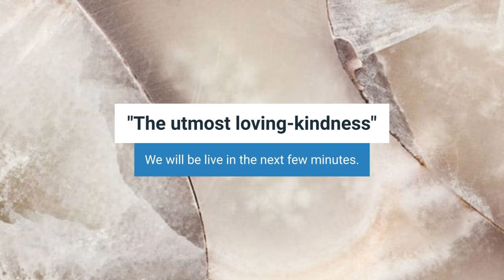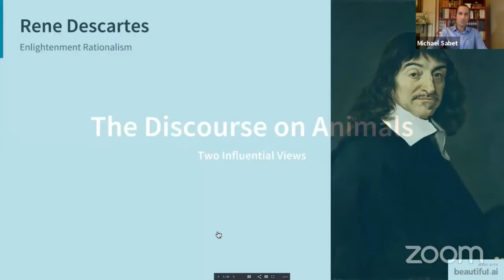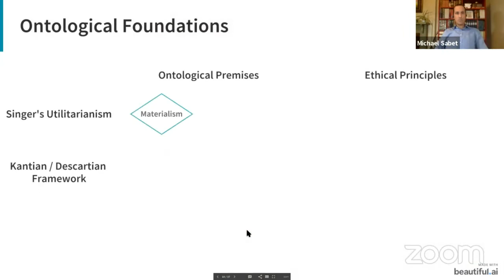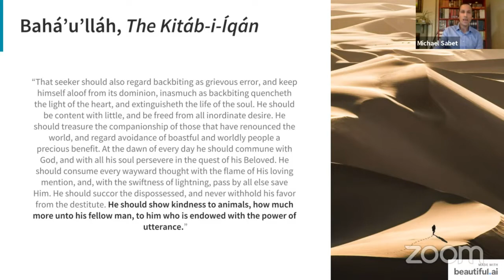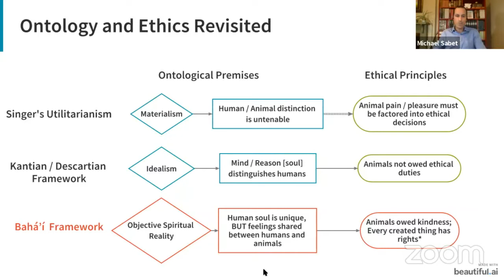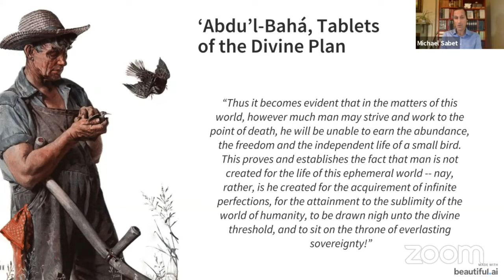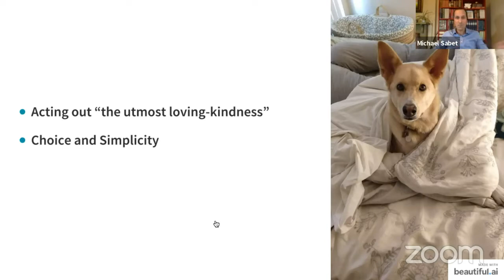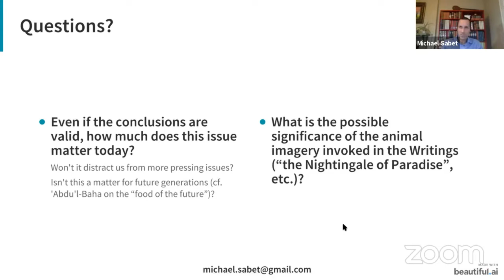“The utmost loving kindness”: Discerning a framework for the treatment of animals in Bahá’í Writings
Michael Sabet - 2020 ABS Conference (online)

The question of the proper relationship between humans and animals can easily fall into “the all too common tendencies . . . to delineate sharp dichotomies . . . and engage in intractable debate that obstructs the search for viable solutions” (Universal House of Justice, 29 November 2017 letter on climate change). The Bahá’í Writings transcend the dichotomy between domination-themed narratives that assign purely instrumental value to the natural world, and materialistic narratives that deny any unique status for the human. This presentation will explore certain relational principles in the Writings of Bahá’u’lláh and ‘Abdu’l-Bahá that can guide our contributions to discourses dealing with animals and the natural world.